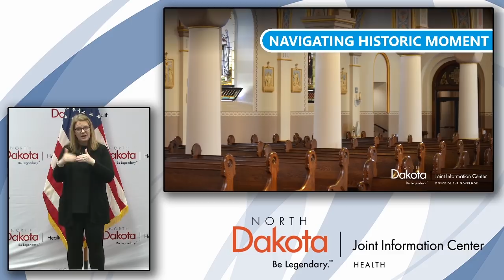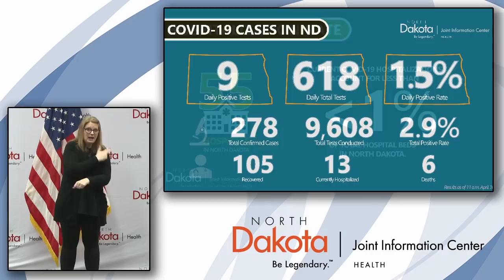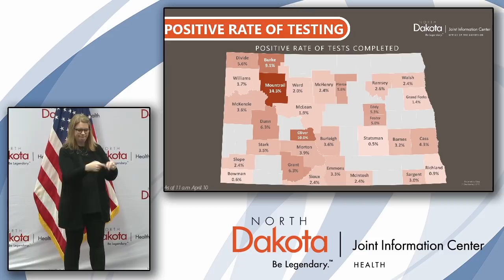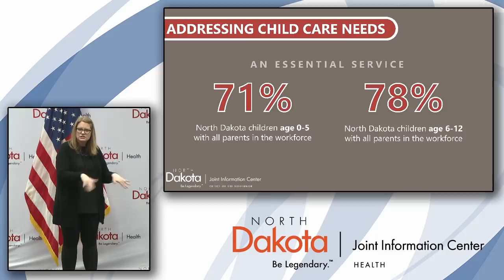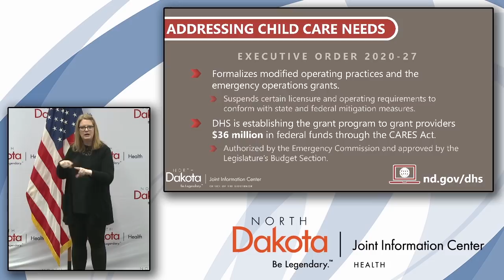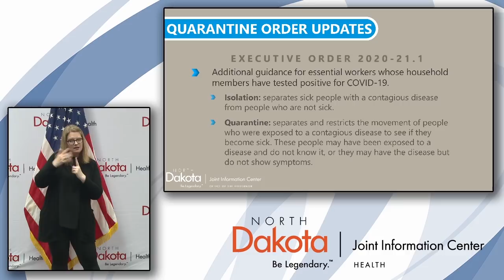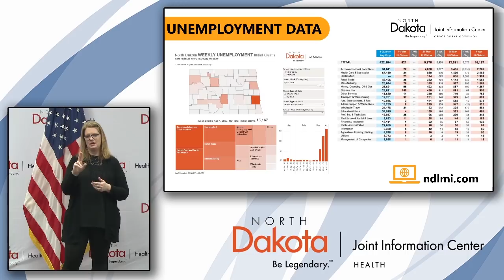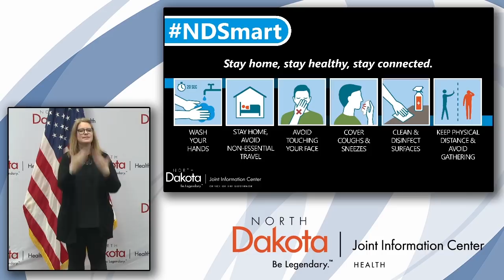April 10th, 2020 COVID-19 Press Conference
This is a recording of the press conference held at the North Dakota state capitol on Friday, April 10th, 2020.  Speaking are Governor Doug Burgum; Chris Jones, North Dakota Department of Human Services; Mylynn Tufte, North Dakota State Health Officer.